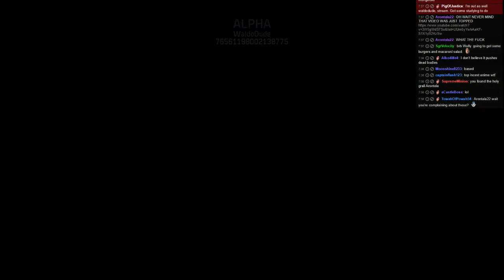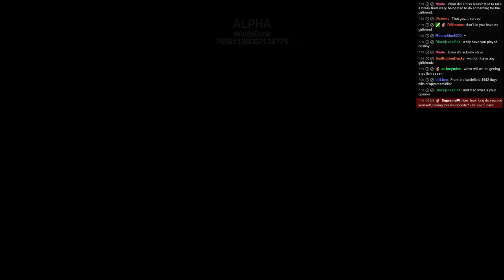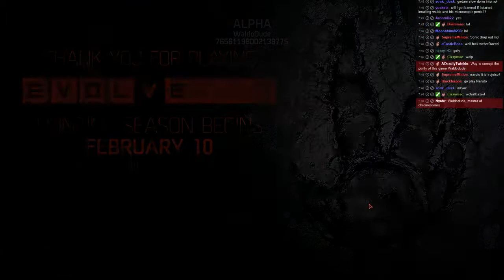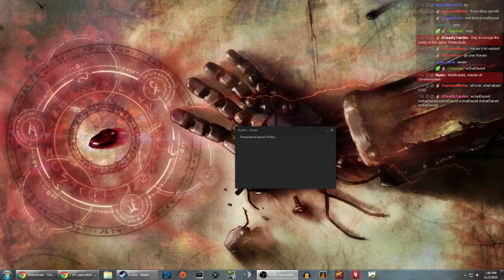2014.Nov.03 - Part 06/12 (Evolve)